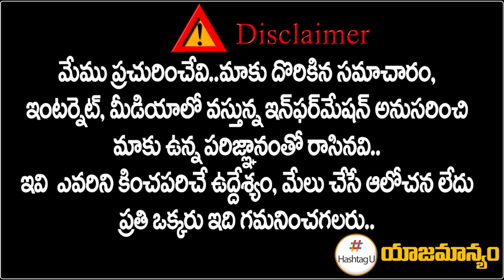Congress Leader Jagga Reddy On Minister Harish Rao | TRS Vs Congress | Revanth Reddy | Hashtag U